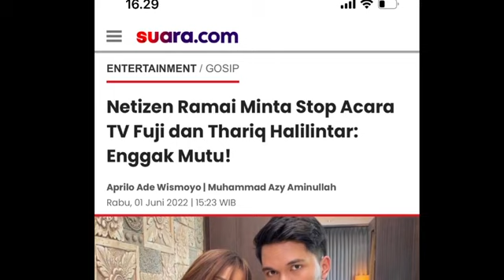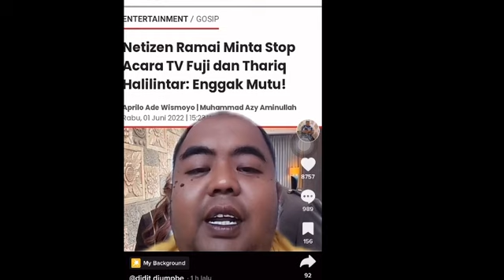GEGARA FARHAT ACARA FUJI THORIQ MAU DISTOP❓DPN MERADANG!BANDINGKAN DG DODDY,pansos,gosip,artis